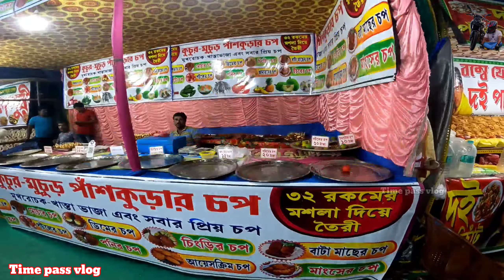ঘাটাল সাগরপুরের লক্ষ্মী পূজার মেলা || Sagarpur Mela ❤Moto vloging।Ghatal Vlog Public Girls reaction,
🙋Hello dear visitors, today I took you to see the Sagarpur Lakshmi Puja fair of Ghatal Daspur block in West Midnapore, and during the fair I talked to many aunts, sisters, girlfriends, brothers-in-law, I mean I took a small interview type.  And today I had with me my Bajaj Pulsar n160 bike called Mahakal, and I was playing phuchkata khelam in the hands of that lady. I tried one for the first time in this video and this fair is very big. It is the second largest Lakshmi Puja fair in West Medinipur.

Keyboards:
Ghatal sagarpur mela
Ghatal laxmi puja mela
Sagrpurmela Ghatal
moto vlogging ghatal
Ghatal vlogging
mela vlogging
Khukurdaha mela
Boudi reaction vlog
Ghatal Durga Puja
Ghatal sisu mela
Sisu mela vlog
Ghatal Vlog Mela
Bajaj Pulsar N160
Bajaj Pulsar N160 Vlog
Laxmi Puja Box competition
Sagarpur Laxmi Puja Vlog
Laxmi Puja vlog
Geramer mela
Ghataler Sobcheye baro mela
Mela vlog
Rider Vlog
Pulsar N160
Bagnan Mela Vlog
Mecheda Durga Puja
Chaipat Durga Puja
Chaipat vlog
Daspur Vlog
Sonalhali Vlog